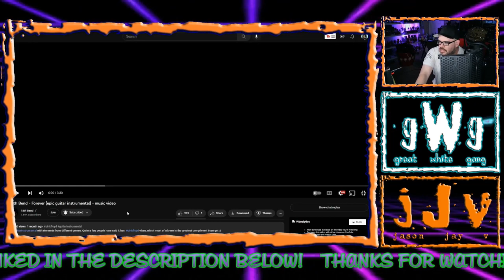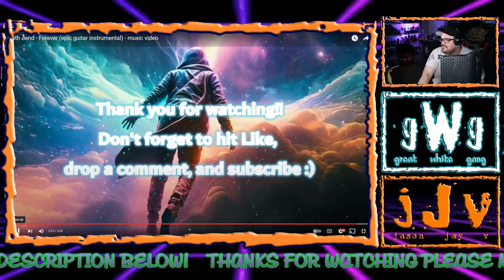Forever (Epic Guitar Instrumental) - Music Video - [JJV Reacts/Reviews]